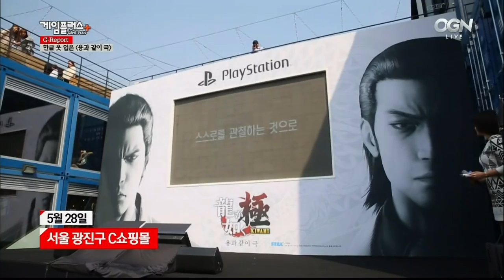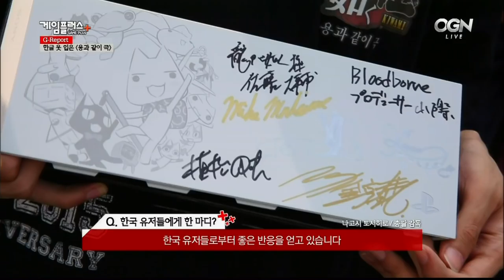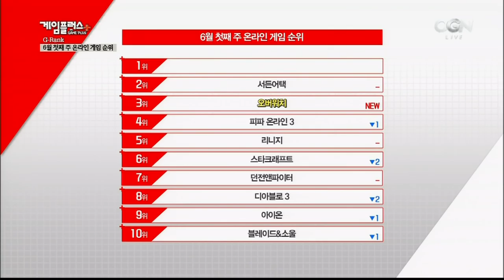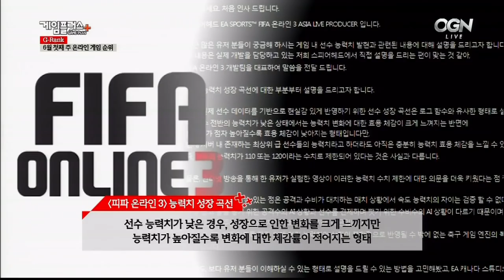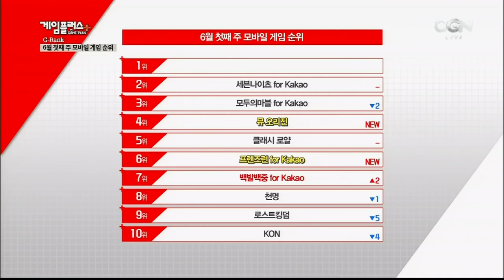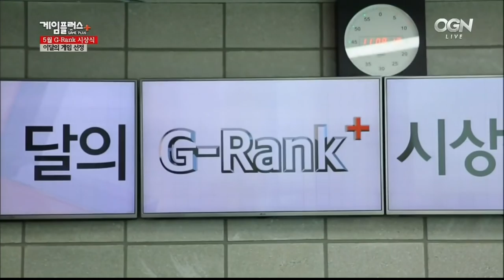[2016.06.03] 게임플러스 2016 65회 Gameplus 2016 Ep.65